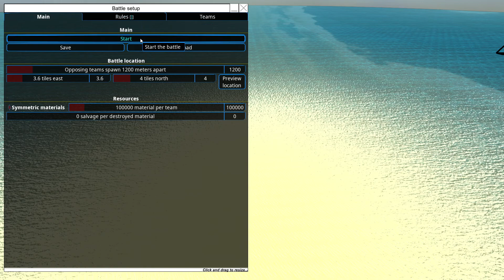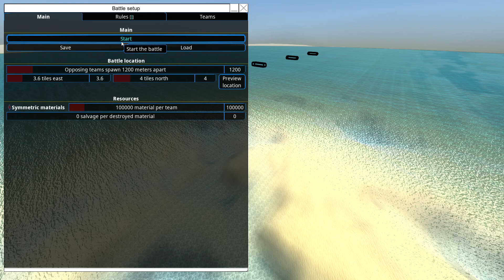Pack Attack round 3 match 4 (Arthr vs Collot999) The final!